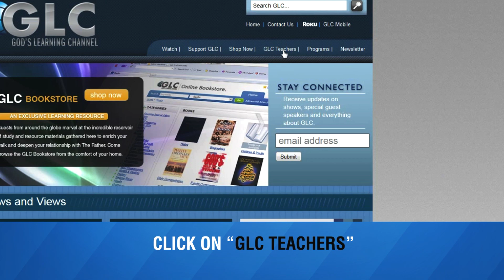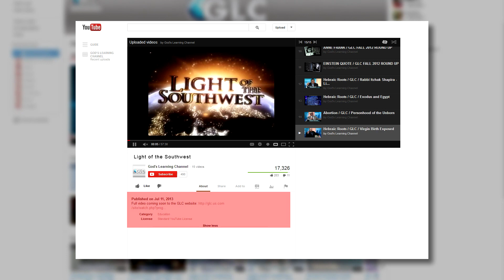Dr. Richard Booker #108: Jesus the Jewish Bible Teacher Pt 1- GLC Essentials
If you are blessed by this teaching, please consider donating...any amount helps!